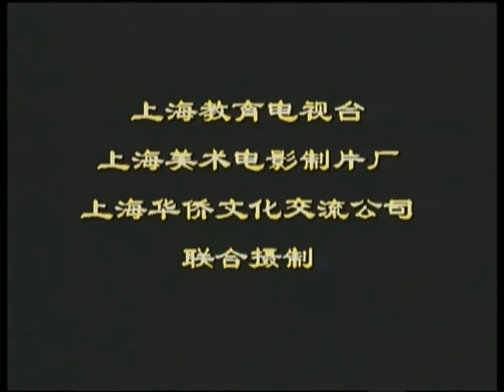《自古英雄出少年》03